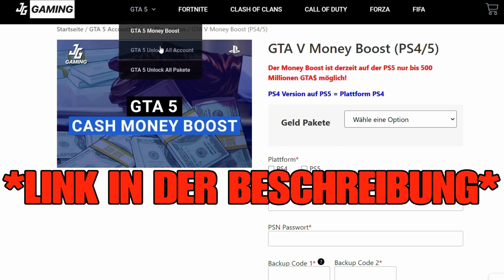*BRAND NEU* DAS IST DER BESTE *SOLO* RP GLITCH | EXTREME SCHNELL LEVELN | AFTER PATCH |GTA 5 ONLINE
*BESCHREIBUNG*

🔥FÜR GÜNSTIGE UNLOCK ALL ACCOUNTS UND MONEY+LEVEL BOOST SCHAUT GERNE BEI MEINEM PARTNER VORBEI 🔥RABATT CODE: „Manki10“

↪️WAS GEHT AB LEUTE UND HERZLICH WILLKOMMEN ZU EINEM NEUEN VIDEO AUF MEINEN KANAL!

↪️UM KEINE VIDEOS MEHR ZU VERPASSEN LASST GERNE EIN ABO DA UND AKTIVIERT DIE GLOCKE!

↪️🎮MEIN PSN NAME: M4NK1_GAMING